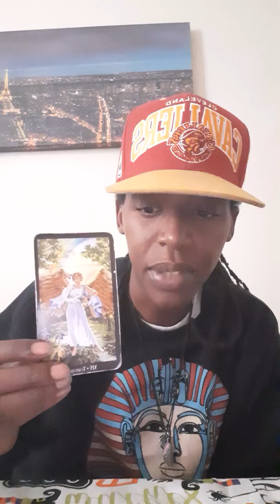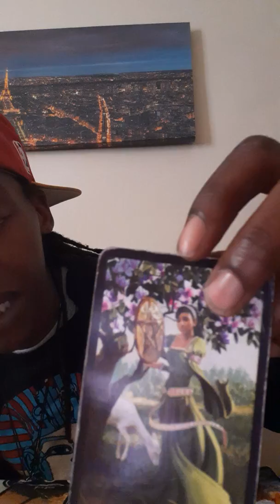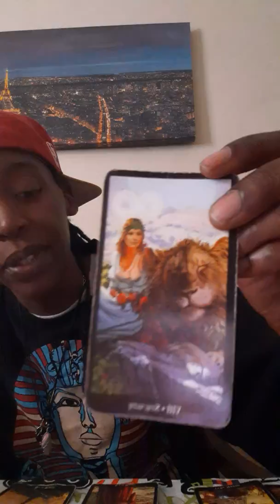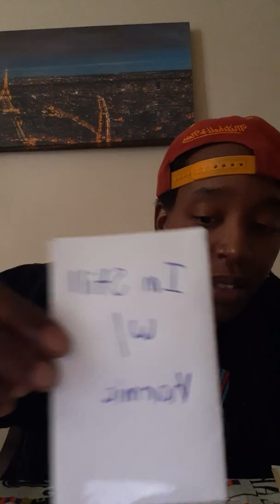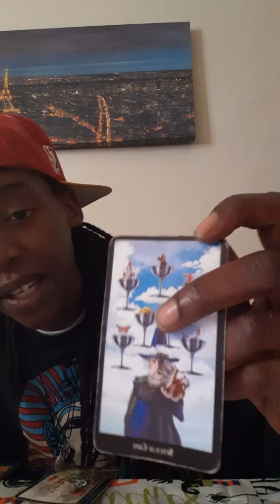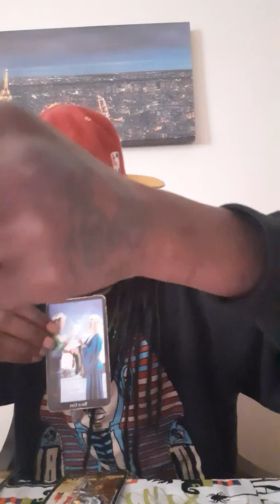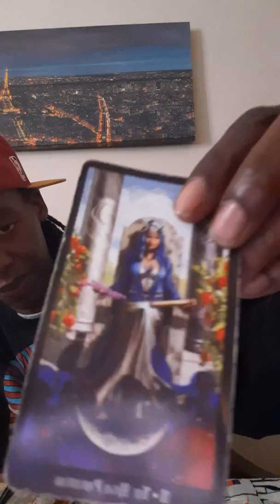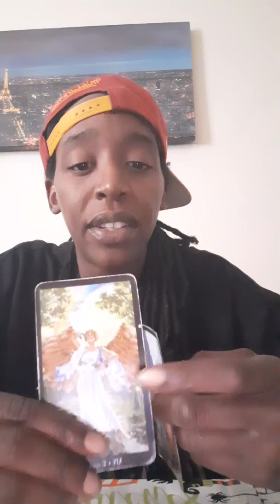Sagittarius Mid October Love Reading... You feel something special about this Love Connection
*Because this is a General Reading all messages may not resonate with every viewer.Just take messages that resonate and leave the rest behind. I want to shed peace love and light during my readings . I do personal readings as well.

Every little bit is appreciated and helps me keep the channel up and running while also helping pay for the divination tools needed to give accurate Readings

Thanks so much in advance 🤗

20min reading -$ 20.00
1/2 hour reading - $35.00
45 min Reading - $50.00
1HR Reading - $70.00
Yes or no  reading -$5.00
1 question reading $10.00
Emergency readings done within 48hours $100.00
All readings are final no refunds

I offer love, Divine Masculine , Divine Feminine, Karmic, Past life, Career ,General and much much more

Favorite Color

I Will Be In Touch Once I Recieve Your Email